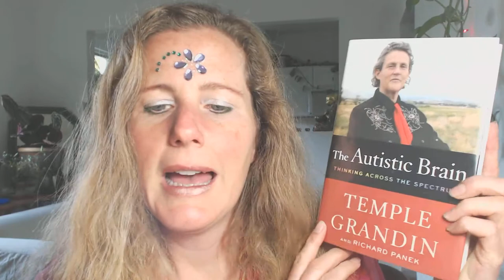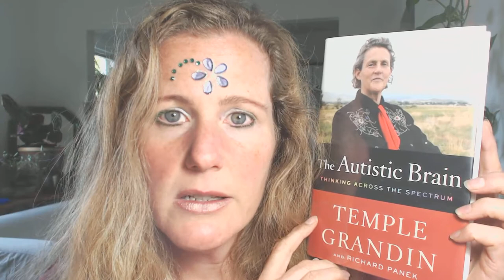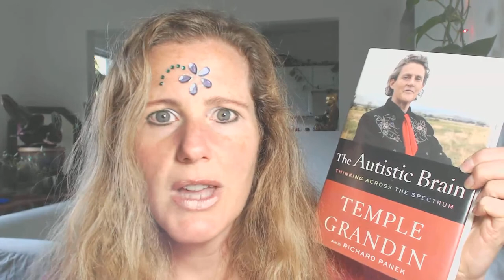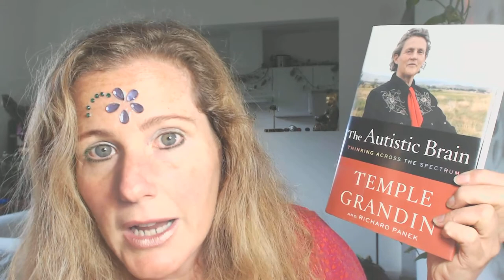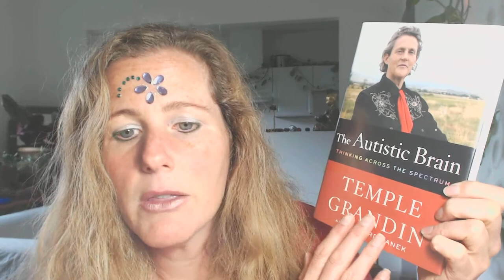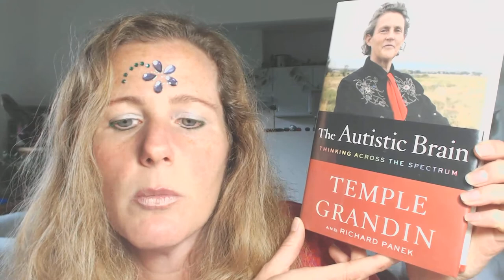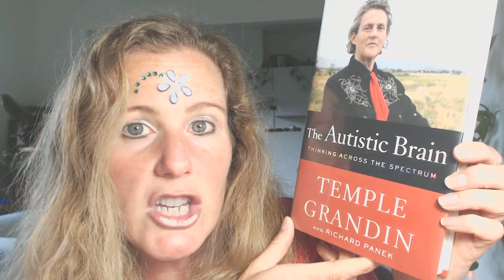overlap i sense in people who are autistic or aRtistic or both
the overlap i sense in people who are autistic or aRtistic or both. i mention a lot on temple grandin's work i admire so much.